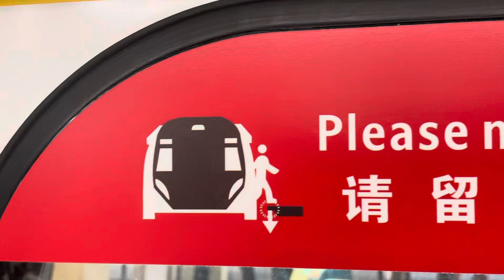Smrt R151 alstom movia set 857/858 admiralty to woodlands NSL